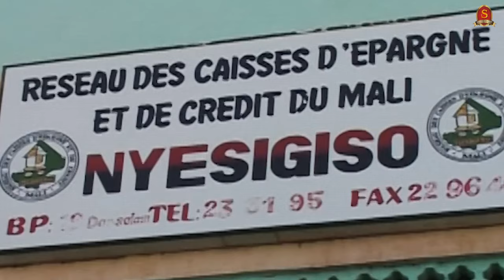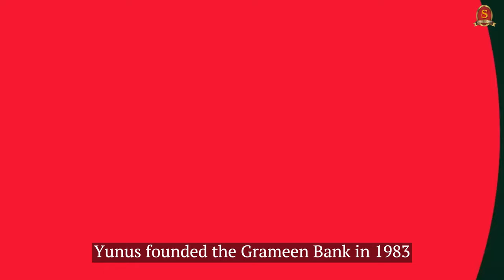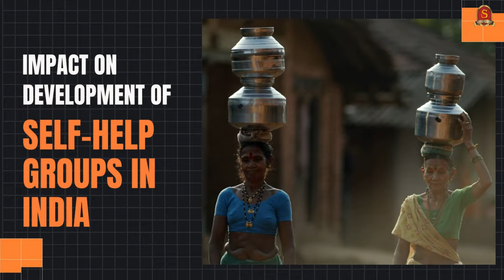The New Prime minister of Bangladesh | Father of Microfinance and Self Help Groups